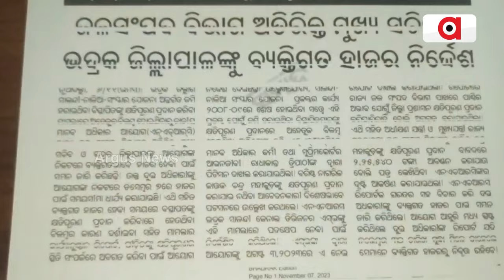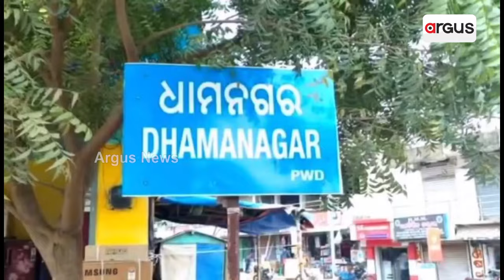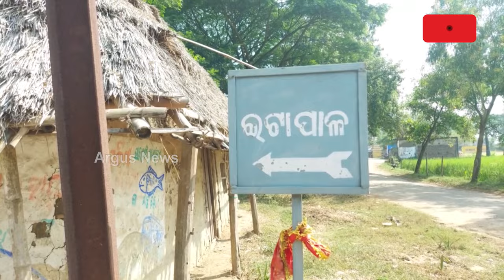ନଦୀ ସଂସ୍କାର ବେଳେ ଘର ବାଡ଼ି ସହ ଚାଷ ଜମି ହରାଇଲେ ଲୋକେ || Land Issue || Bhadrak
ନଦୀ ସଂସ୍କାର ବେଳେ ଘର ବାଡ଼ି ସହ ଚାଷ ଜମି ହରାଇଲେ ଲୋକେ । କିନ୍ତୁ ଆଜି ଯାଏଁ ମିଳିଲାନି କ୍ଷତିପୂରଣ । ଚୁପ୍ ଜଳ ସମ୍ପଦ ବିଭାଗ, ଜିଲ୍ଲା ପ୍ରଶାସନ। ଅଭିଯୋଗ ପରେ NHRC ପକ୍ଷରୁ ଜଳସଂପଦ ବିଭାଗ ଅତିରିକ୍ତ ମୁଖ୍ୟ ସଚିବଙ୍କୁ ବ୍ୟକ୍ତିଗତ ହାଜର ନିର୍ଦ୍ଦେଶ । ଭଦ୍ରକ ଜିଲ୍ଲାପାଳଙ୍କୁ ବି ବ୍ୟକ୍ତିଗତ ହାଜର ପାଇଁ ନିର୍ଦ୍ଦେଶ ।